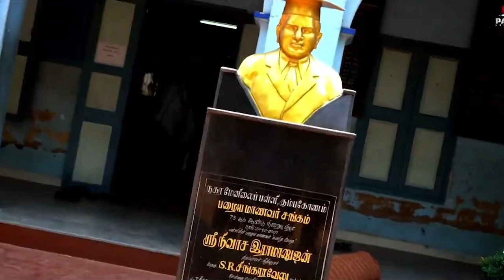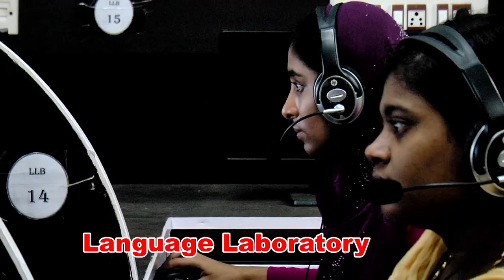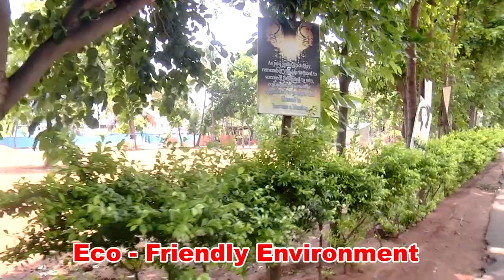Tantalizing Glimpses of Idhaya - Idhaya College for Women, Kumbakonam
The technological teaching would upgrade imparting knowledge to all stakeholders to improve the standard of learning. The credo of our institution is to spread quality education and in the cause of neighbourhood community throughout length and breadth in this region. The College continues its academic journey towards its silver jubilee and readiness to take off in leaps and bounds.